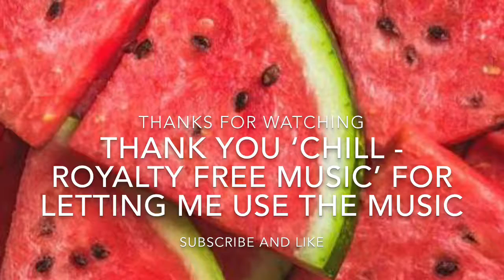Me building an iPhone | Minecraft